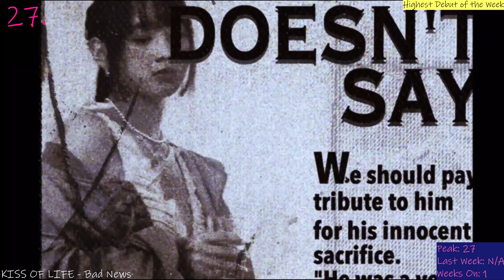Justin's Top 50 (12/19/23)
This is my Top 50 chart! :D

You can vote for your favorites if you wanted to lol :D

Reina Washio - giniro (Silver)
Kenshi Yonezu - Tsuki Wo Miteita (Moongazing)
GENERATIONS from EXILE TRIBE - Diamonds (12 weeks)

*In red text = The song results as the one that has reached the 12-week rule and will be removed the next week.

*Each song in this chart will chart only for 12 weeks in order to make more room for new songs I might find.  :)

- Green text = Song gains a new chart position

- Orange text = Song slides down the chart

- Pink text = Song debuts in the chart

- Blue text = Song remains in the same position from last week